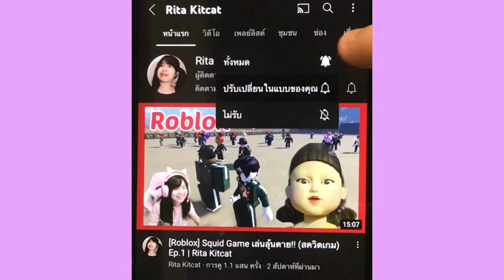[Roblox] เลือกซื้อบ้านหลังใหม่...ในหมู่บ้านคิทแคท!!! เมือง Brookhaven 🏡RP | Rita Kitcat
เสือ Rita Kitcat (สีฟ้า)
เสือ Rita Kitcat (สีชมพู)
เสือ Rita Kitcat (สีม่วง)
เสือ Rita Kitcat (สีส้ม)